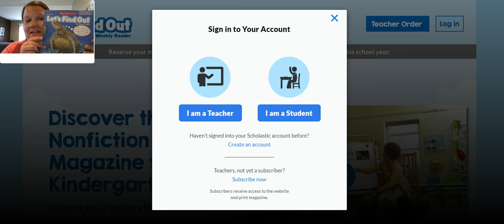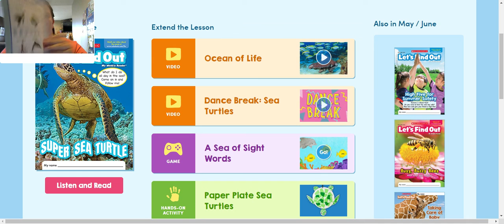May 15, 2020 Scholastic- Super Sea Turtle